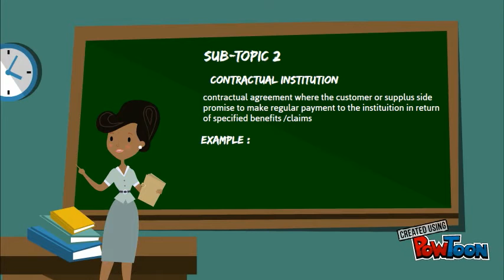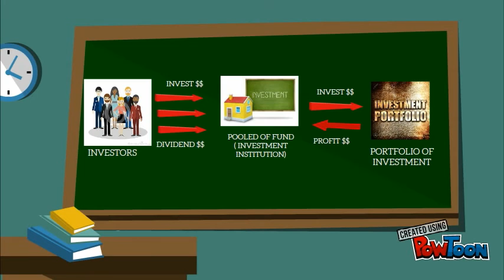FINANCIAL INTERMEDIARIES done